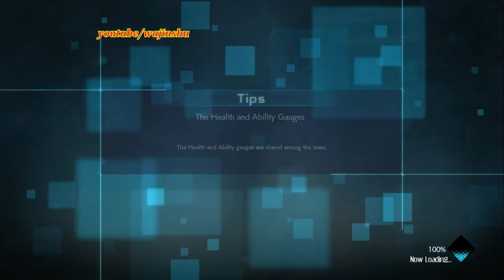Jump Force PC Walkthrough Part 6 - Naruto & Gaara vs Toguro Replicas Boss Battle Gameplay 1080p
Game Walkthrough FAQ:

Who is playing and recording the video? Me (wajinshu the creator of this channel).
What is the game? Jump Force
What Platform? PC via Steam
Purpose of the Walkthrough: To beat each boss in story mode. Hope this video will help who is watching this
Other Game Info:

PC Specs:
32GB G.Skill Flare X DDR4 F4-3200C14D-16GFX Quad Channel 3200 Mhz XMP Overclock